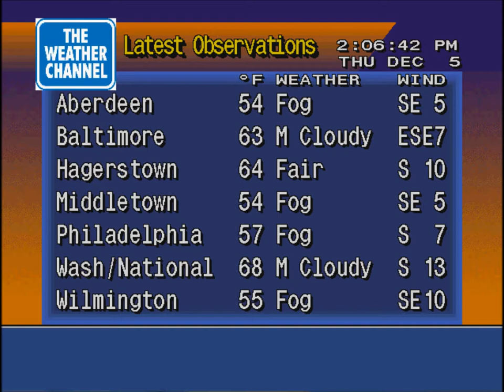WeatherStar 4000 emulator - Baltimore, Maryland - December 5, 2013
Fog, drizzle and the continuing threat of weekend winter precipitation make up this weather forecast.